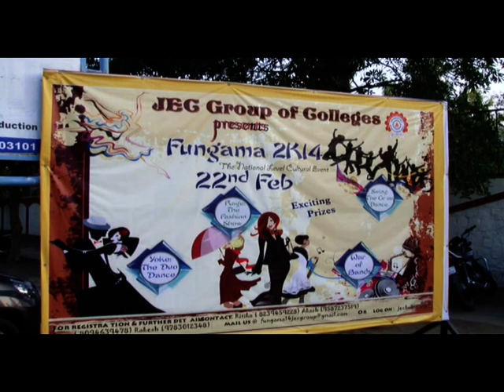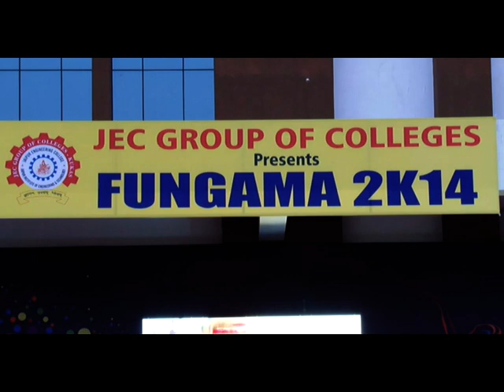FUNGAMA 2014 JEC & JIET KUKAS PART 1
JEC GROUP OF COLLEGE, KUKAS          FUNGAMA-2K14
JAIPUR ENGINEERING COLLEGE, KUKAS
RPET CODE-019
JAIPUR INSTITUTE OF ENGINEERING AND TECHNOLOGY, KUKAS
RPET CODE-079